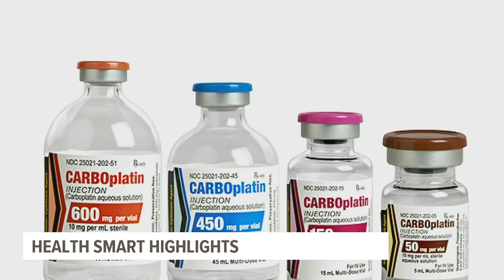What happened in health news this week? | Health Smart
Researchers in the United Kingdom say how long you breastfeed your child could affect how well they perform on tests in school.

The Food and Drug Administration has given a Chinese drug maker permission to ship a commonly used chemotherapy drug to the U.S.

A new study found that the life expectancy for Americans is falling behind dozens of countries, including Lebanon, the Czech Republic and Cuba.

Here's a look at the top three health headlines from the week to keep you Health Smart.